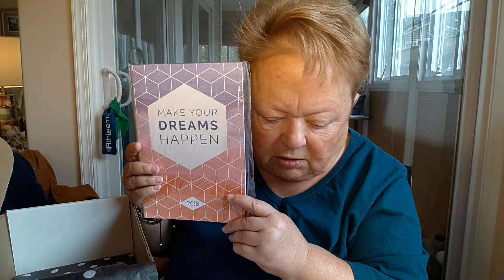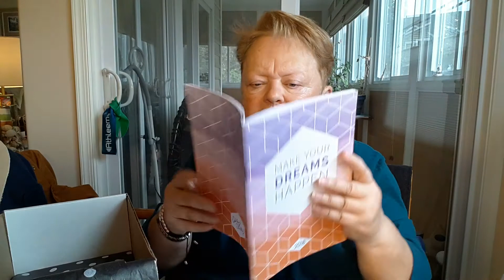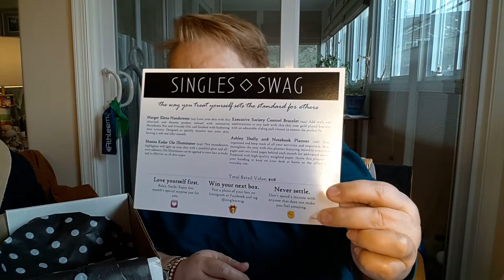NEW SUBSCRIPTION BOX! SinglesSwag (December 2017)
Sorry, all! This video got lost in the Holiday Rush. It was filmed on December 20th and I forgot to upload it. Also, apologies for my hair and not having any makeup on. I just found this on the Fly because I was excited to open my new subscription box!